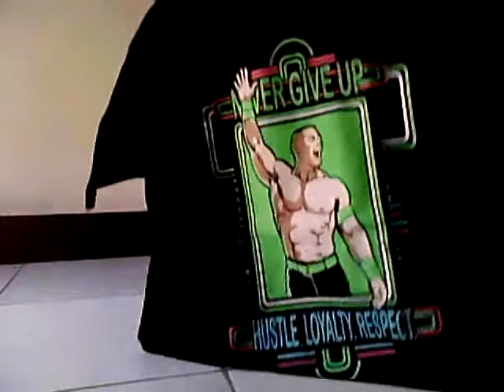John Cena "Neon" Authentic T-Shirt